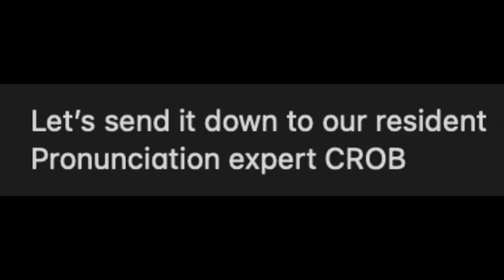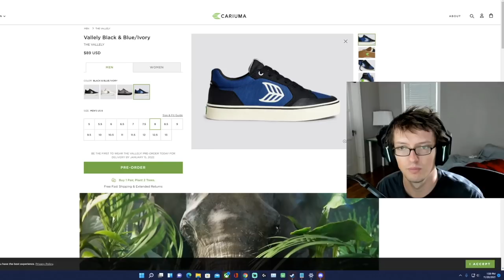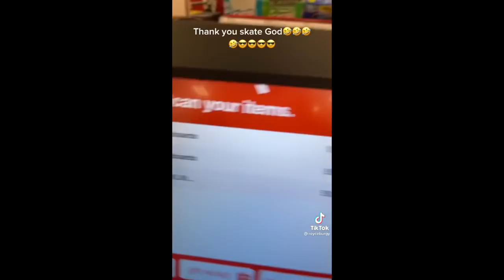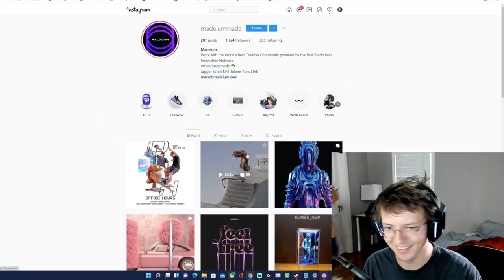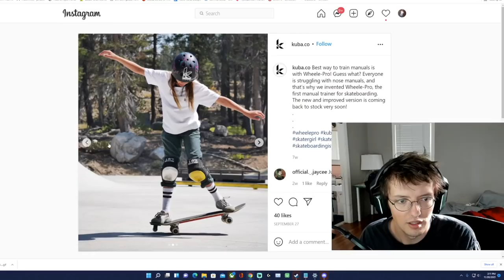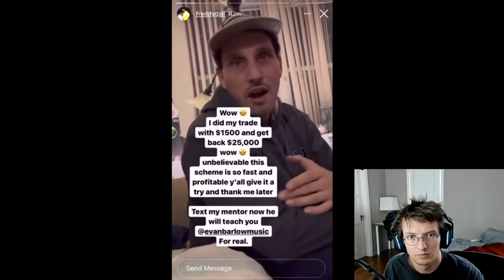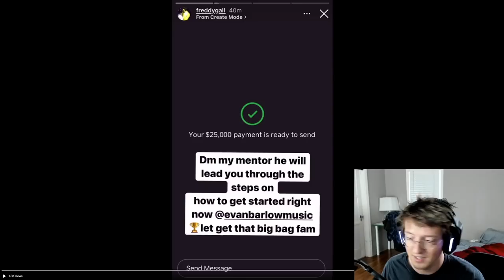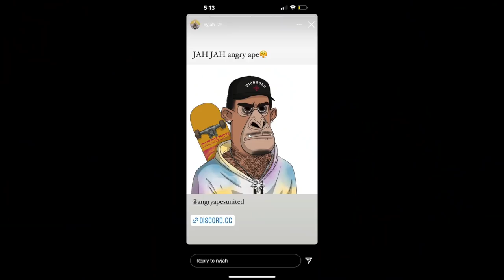Mike V Shoe, Jagger NFT, Supreme Pacsun (Hateline)